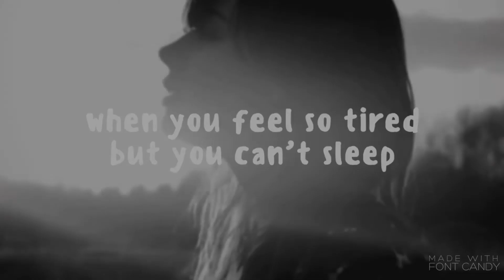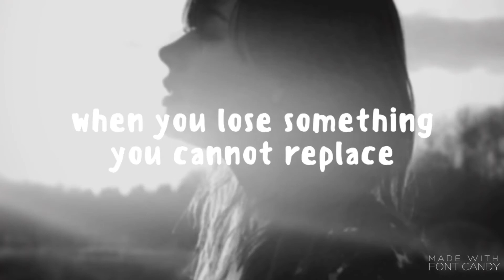Sally Skelton - Fix You [Lyrics]